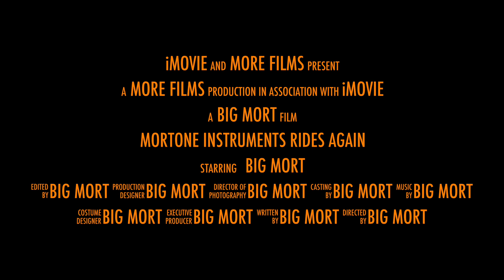MORTone Instruments Jams Again